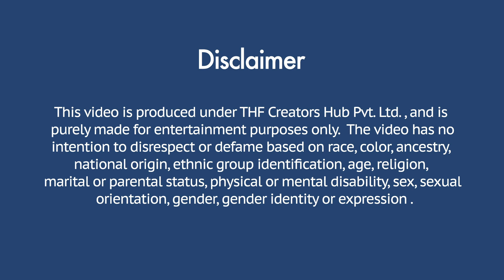Couple में कराई लड़ाई लड़की ने मारा अपने Boyfriend को थप्पड़ | Chik Chik Boom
Directed By : Manish Rastogi & Rahul Sharma
Actor's : Simran Verma
Concept By : Simran
Editor : Dev Sharma
DOP : Naveen